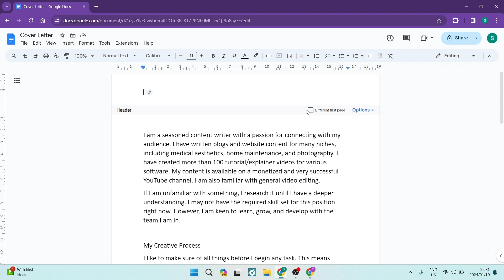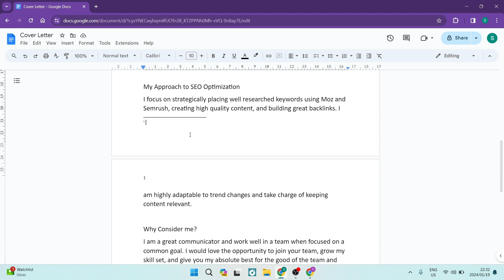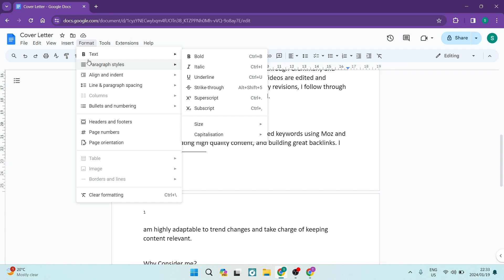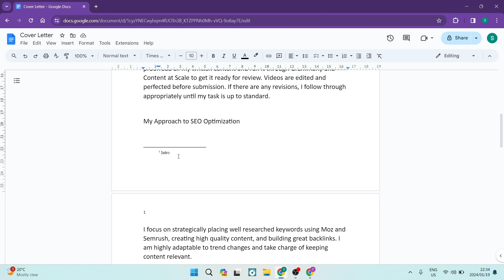How to Create Chicago Style Footnotes in Google Docs in 2025 | Google Docs Tutorial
In this video 'How to Create Chicago Style Footnotes in Google Docs,' we'll guide you through the process of adding Chicago style footnotes to your documents using Google Docs.

Chicago style footnotes are essential for academic writing and research papers, providing a standardized way to cite sources and provide additional information. In this step-by-step tutorial, we'll show you the tools and features within Google Docs that allow you to seamlessly integrate Chicago style footnotes into your documents.

Timestamps

Intro – 00:00 – 00:13
Creating Footnotes – 00:13 – 03:29